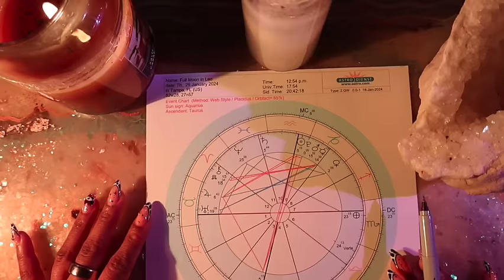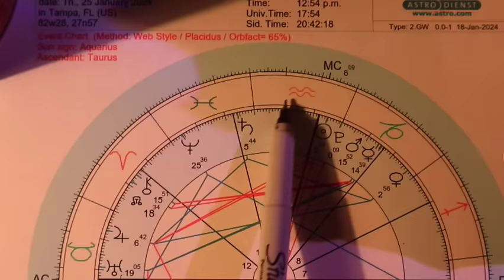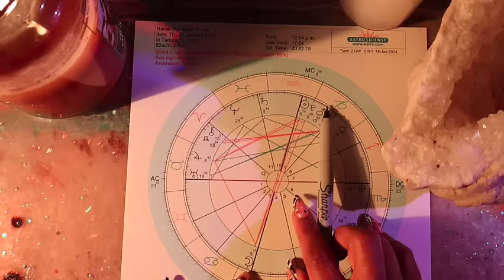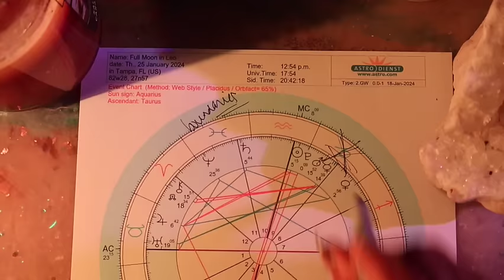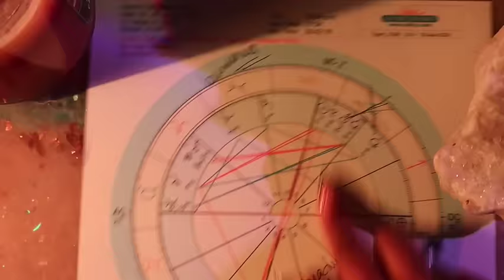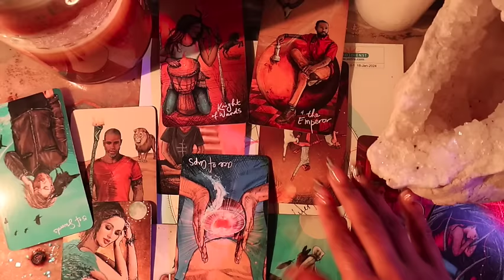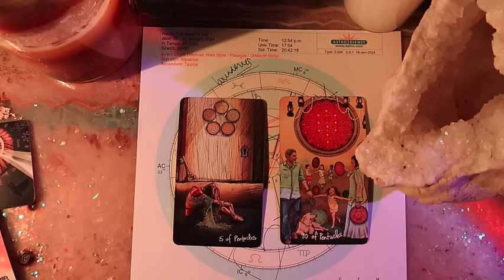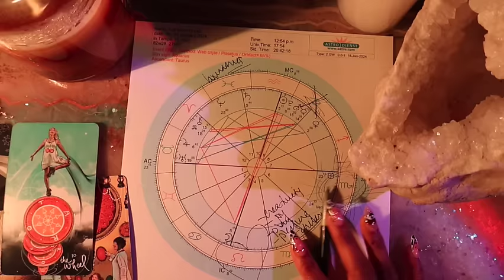Astrology Report- LIFE CHANGING Full Moon in Leo BOOSTED by Pluto in Aquarius! DEEP DIVE ✨🪐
Jessica Alexandria
76 4th St N  Box 2165